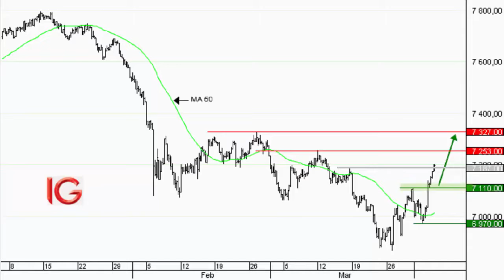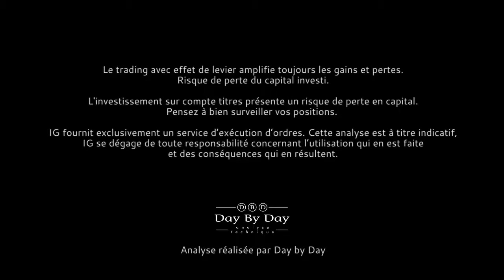Achat FTSE 100 - Idée de trading IG 06.04.2018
La Bourse de Londres se reprend depuis le 26 mars. Ce mouvement intervient dans le sillage des marchés actions européens et américains. Les intérêts vendeurs faiblissent. Du point de vue technique, le dépassement de la résistance horizontale située à 7187 points milite pour la poursuite du mouvement en cours en direction de 7253 points dans un premier temps. L'objectif principal est 7327 points. Le seuil d'invalidation de ce scénario haussier est placé sous 7110 points.